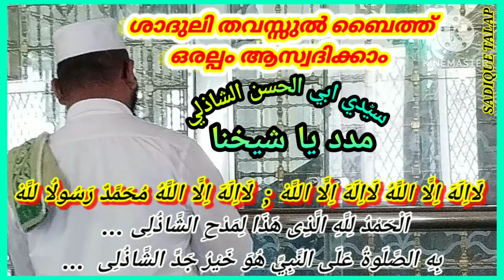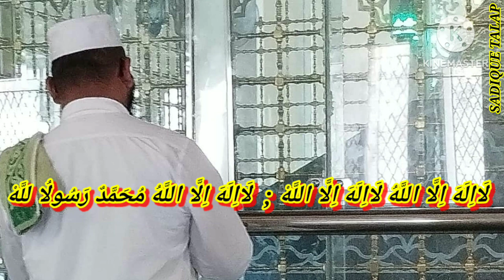ശാദുലി തവസ്സുൽ ബൈത്തിൽ നിന്നും അല്പം ആസ്വദിക്കാം